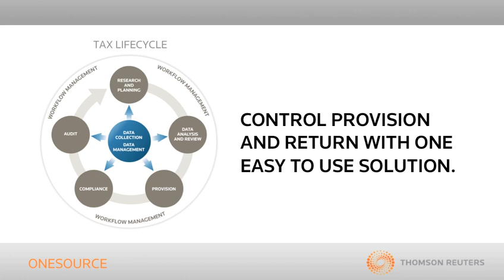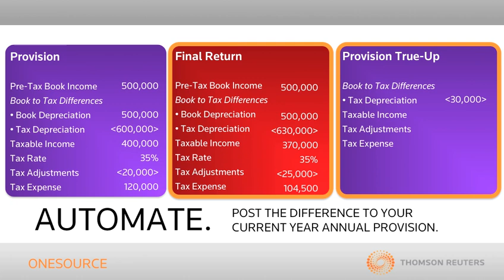ONESOURCE Return and Provision by Thomson Reuters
Learn how you can improve the efficiency and accuracy of your corporate tax provision and return cycle with one complete solution from Thomson Reuters, the global leader in tax software. Get more control. Reduce your risk.